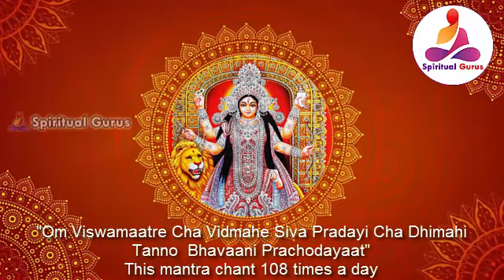Bhavani Gayatri Mantra 108 Times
"Om Viswamaatre Cha Vidmahe Siva Pradayi Cha Dhimahi  Tanno
Bhavaani Prachodayaat"
This mantra chant 108 times a day

శ్రీ చాగంటి కోటేశ్వరరావు ప్రవచనాలు
శ్రీ పరిపూర్ణానంద సరస్వతి ప్రవచనాలు
చిన్న జీయర్ స్వామి ప్రవచనాలు
శ్రీ గరికి పాటి నరసింహారావు ప్రవచనం
శ్రీ సుందర చైత్యానంద స్వామి ప్రవచనం

anuradha paudwal#gayatri mantra 108 gayatri mantra live
mantram gayatri mantra ringtone gayatri mantra meaning

mantra telugu gayatri mantra instrumental gayatri mantram telugu

gayatri mantra meditation gayatri mantra om bhur bhuva swaha

mantra suresh wadkar meditation mantra